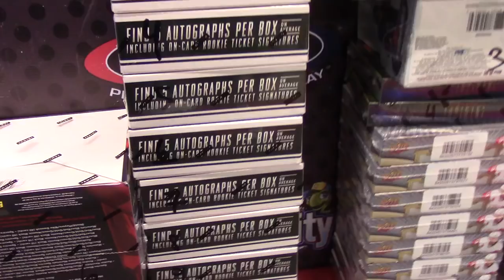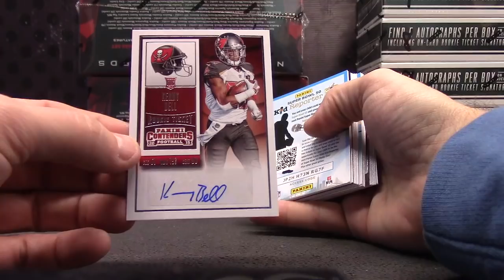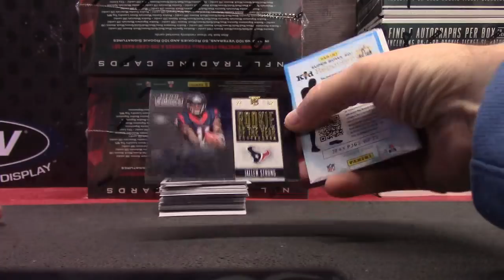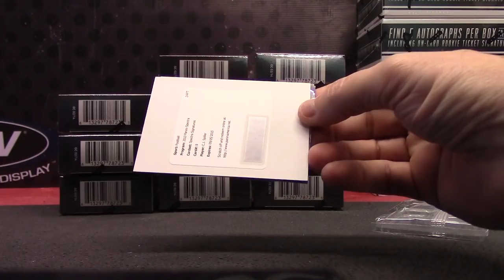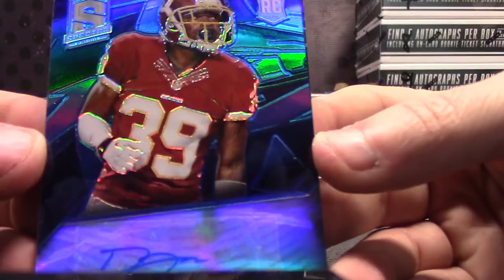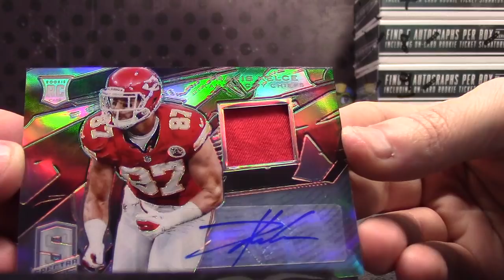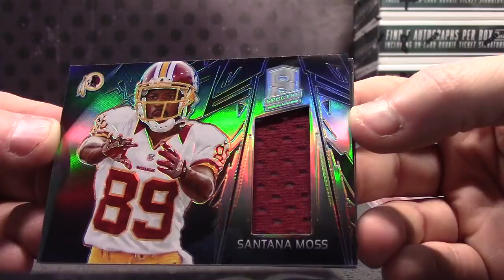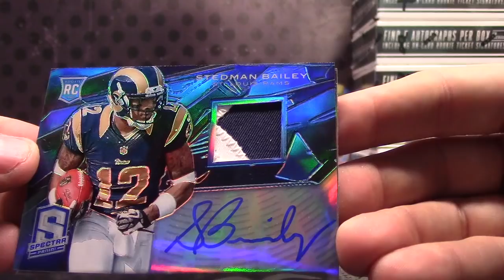CWamp's 2013 Spectra & 2015 Contenders Football 2 Box Break